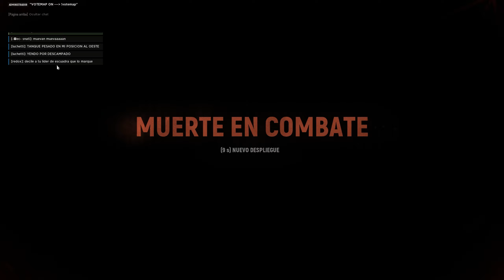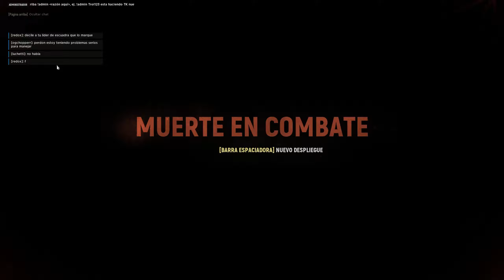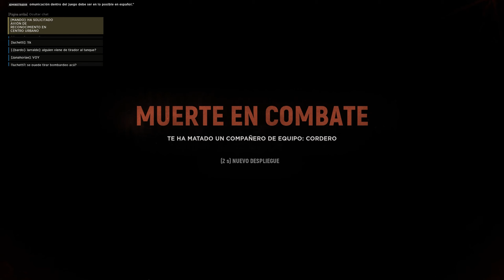HELL LET LOOSE: VIVA LA PATRRRIIIIIIAAAAAA!!!!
Ayer en Hell Let Loose, en el servidor latino, nos tocó defender las rutas. La tensión era palpable mientras el enemigo se acercaba por todos lados. Tuvimos que coordinarnos como un reloj para mantener nuestras posiciones y evitar que nos superaran. ¡Fue una batalla épica!

¡Deja un comentario para contarme qué te ha parecido esta juego.

"¡Bienvenidos a mi canal! En este emocionante rincón del mundo digital, encontrarás la dosis perfecta de diversión y entretenimiento gamer. Soy, tu anfitrión y compañero en esta increíble aventura virtual.

En este canal, nos sumergiremos en un fascinante universo de videojuegos, donde descubriremos juntos las últimas novedades del mundo gamer, reseñas y análisis detallados de los títulos más candentes, y las mejores recomendaciones para disfrutar de horas de diversión ininterrumpida.

Lo que nos hace únicos es el enfoque en la comunidad. Aquí, cada uno de ustedes es más que un simple espectador, ¡son parte de esta gran familia gamer! Sus comentarios, opiniones y sugerencias son la gasolina que alimenta la pasión por los videojuegos y nos inspira a mejorar constantemente.

Aabordaremos una amplia variedad de géneros, desde intensas experiencias de acción y aventuras épicas, hasta fascinantes mundos de rol y desafiantes rompecabezas. ¿Quieres conocer trucos y consejos para superar esos niveles complicados? No te preocupes, aquí te tenemos cubierto con nuestros divertidos tutoriales.

Además de los emocionantes gameplay, también organizamos transmisiones en vivo periódicas para que podamos interactuar en tiempo real mientras compartimos risas y momentos inolvidables. ¡Prepárate para disfrutar de grandes momentos y forjar amistades dentro y fuera de la pantalla!

Así que, si eres un verdadero apasionado de los videojuegos, si te encanta vivir intensamente cada aventura y si buscas un espacio donde compartir tu amor por los juegos con una comunidad activa y amigable, [Nombre de tu canal] es tu hogar en YouTube.